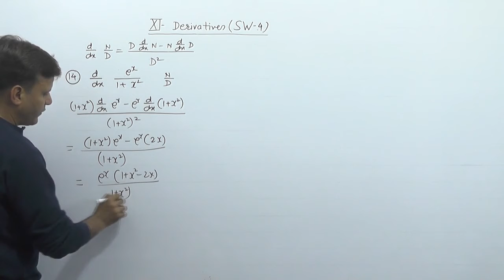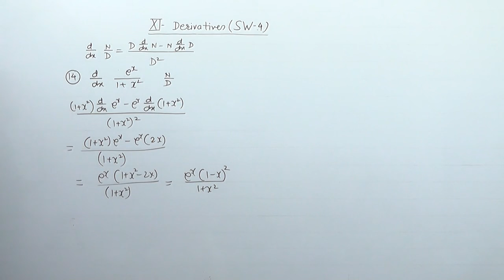XII CBSE MATHS CHAPTER 5 BASIC LEVEL DIFFERENTIATION VIDEO-34